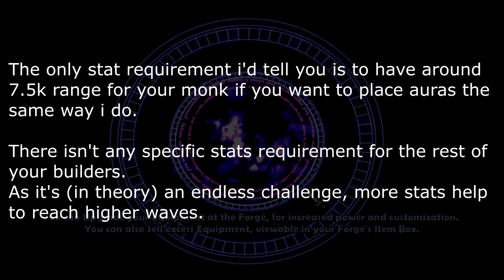Improved Pirate invasion build - Dungeon Defenders